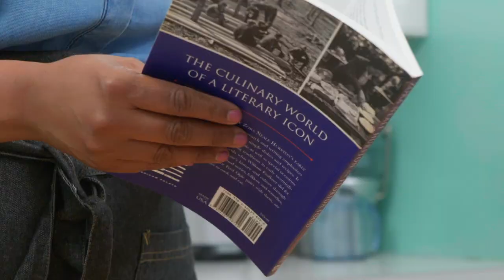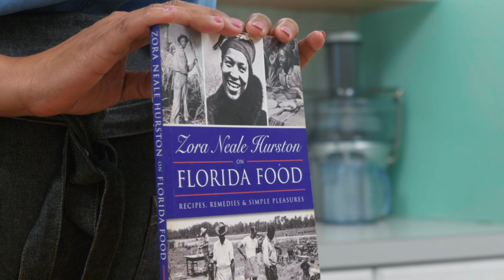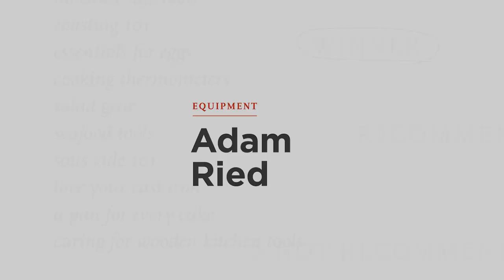How to Make Grilled Pork Tenderloin with Grilled Pineapple–Red Onion Salsa and Grilled Cauliflower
Host Julia Collin Davison cooks a simple but satisfying Grilled Pork Tenderloin with Grilled Pineapple–Red Onion Salsa, equipment expert Adam Ried shares grilling essentials, and test cook Dan Souza reveals the secrets to perfect Grilled Cauliflower.